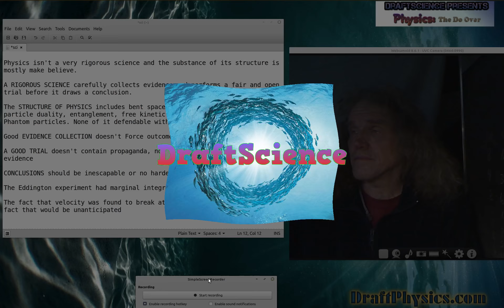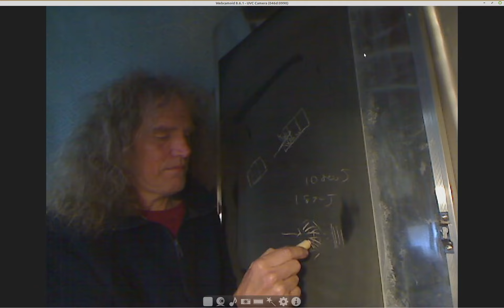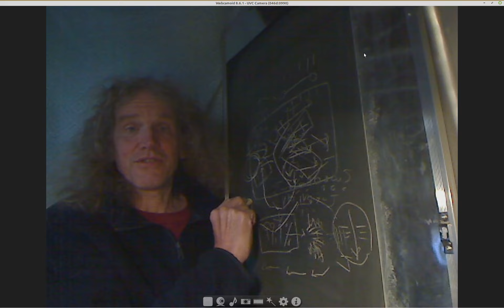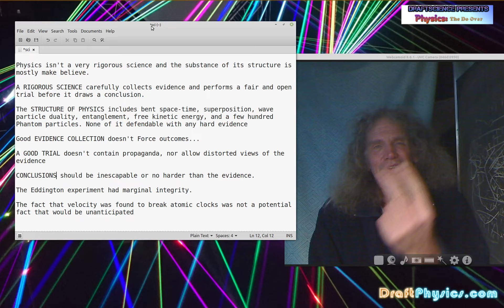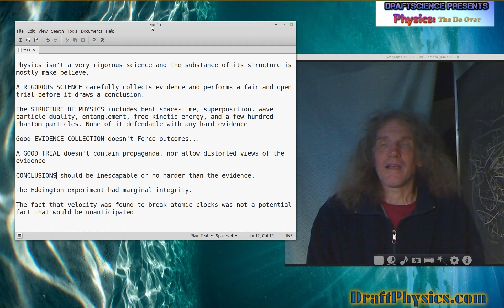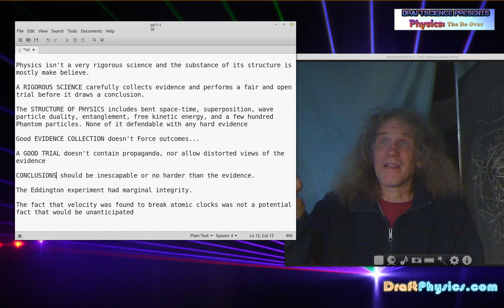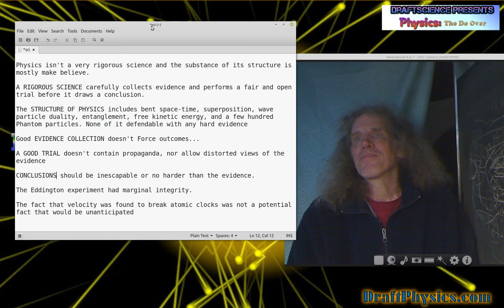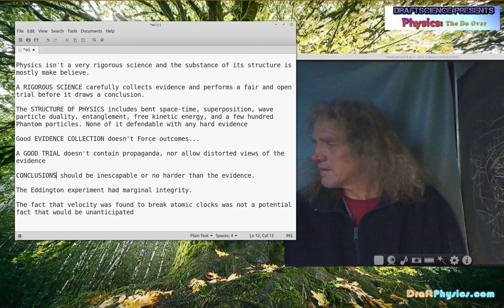DraftScience vs Bad Science